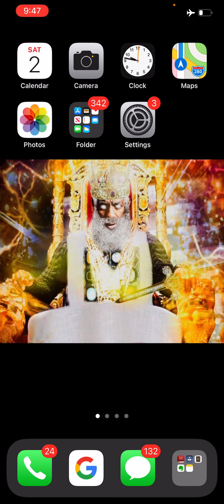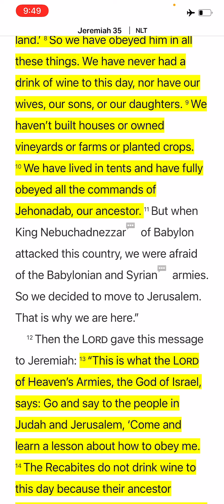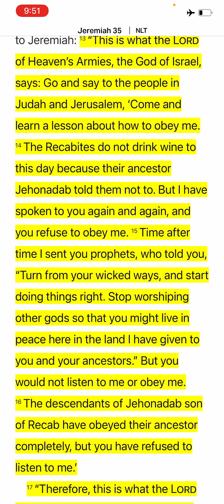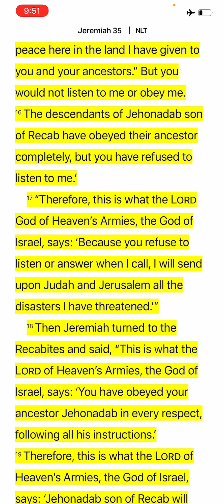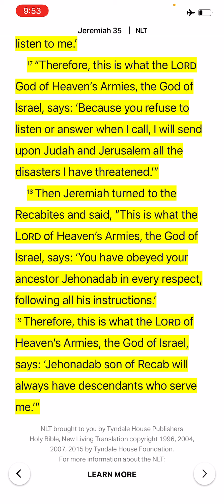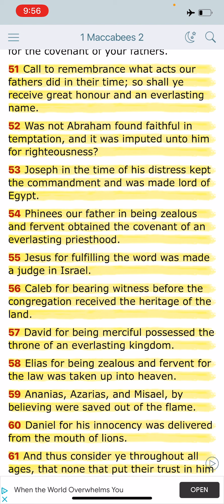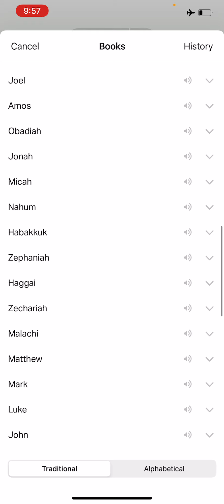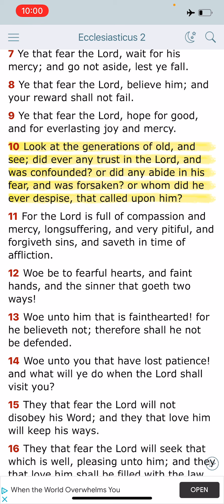The Most High will Remember us in the day of trouble!!